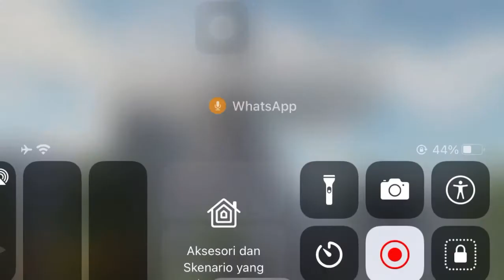LifeAfter - Merovey Castle